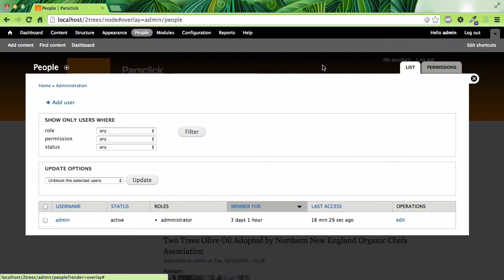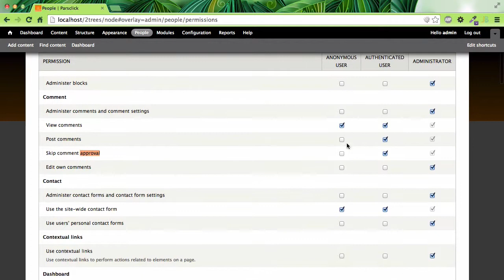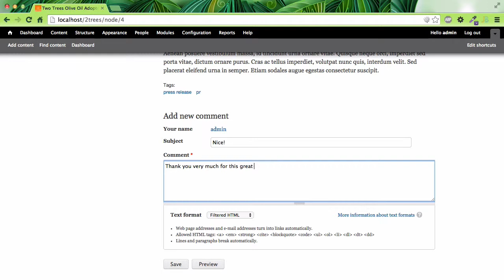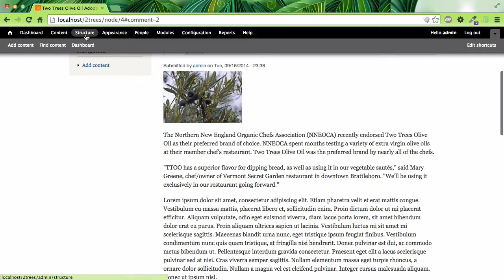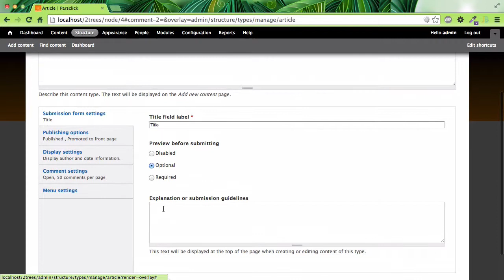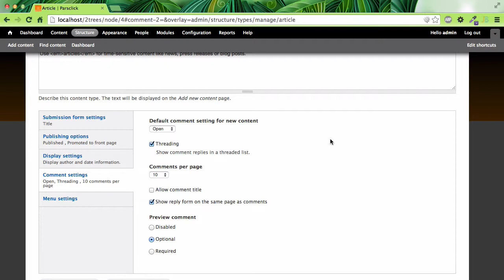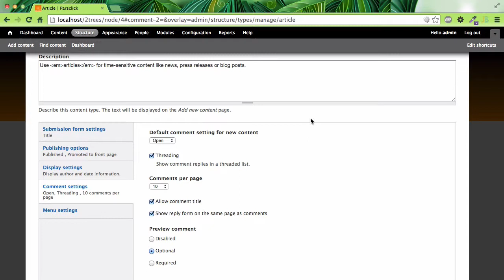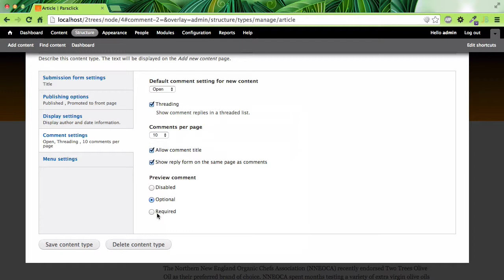۱۸- مبحث نظرات در Drupal دروپال